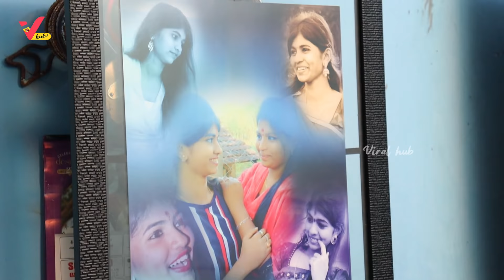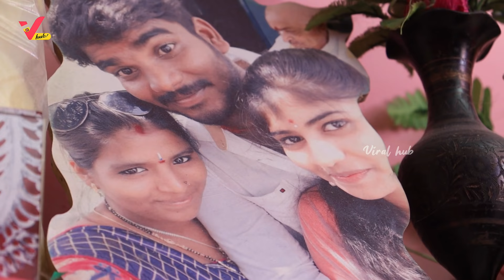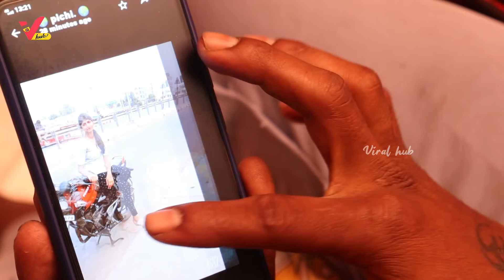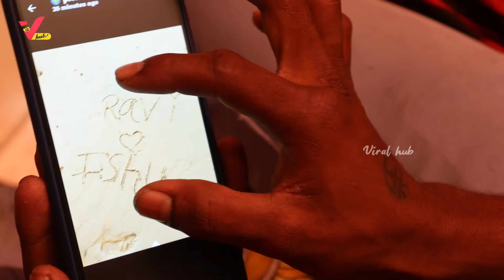Ishu Home Tour | Local Boi Nani's Sister | Popular in Reels & Autowala Ravi & Ishu Love Story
Anchor, Camera & Editor: Satya Murthy K